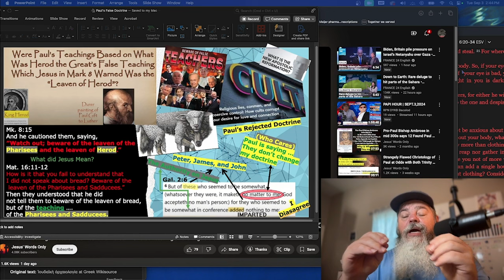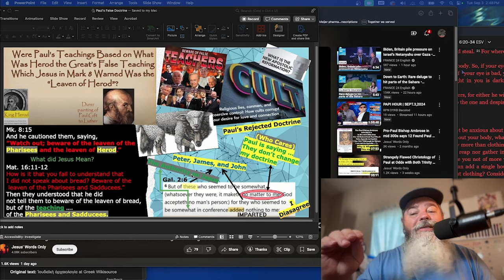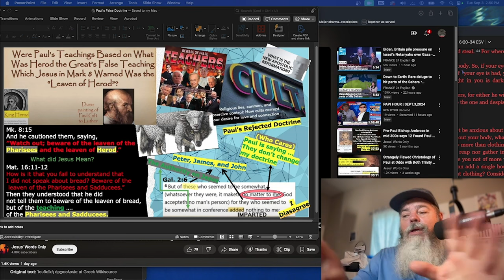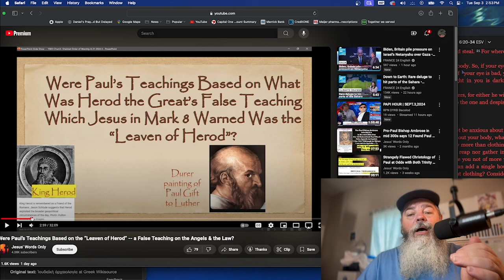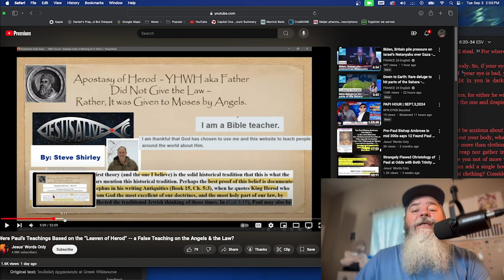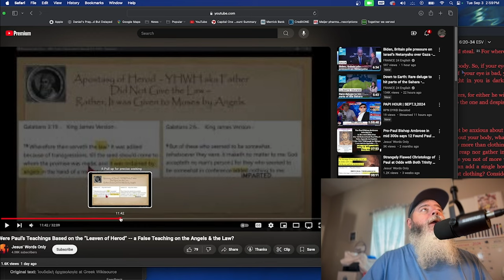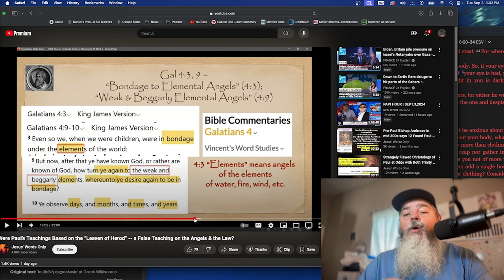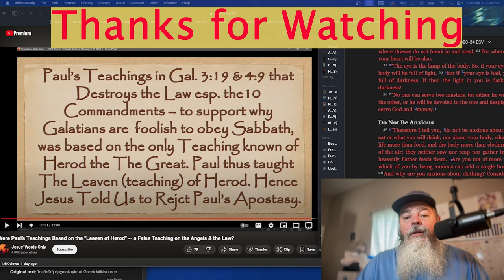They're Missing It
Paul is all about the Law